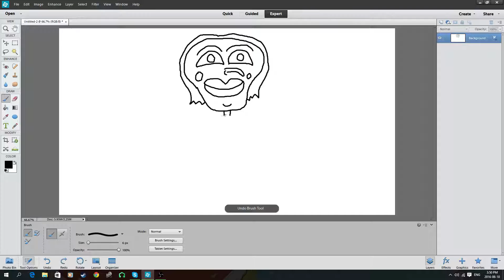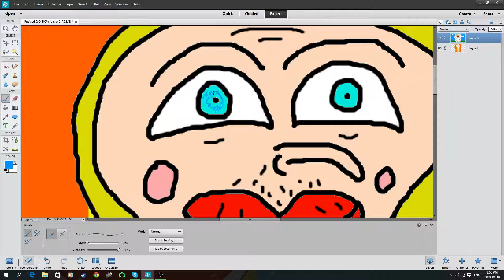Eamon Drawing Speed Art: "Eamon the Prophet"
This is a little drawing i did of eamon as a corner preacher ir looks pretty good don't you think ;)))(∩_∩)